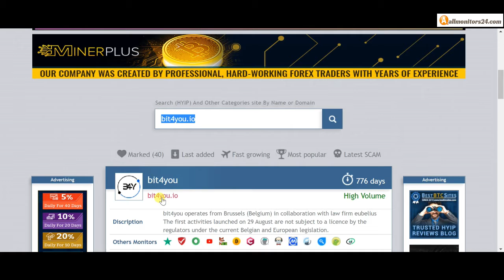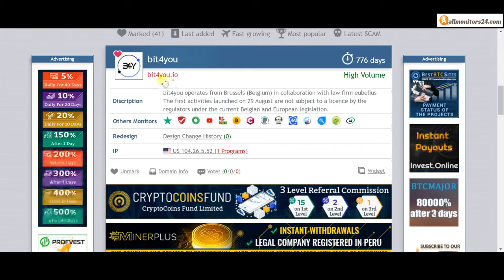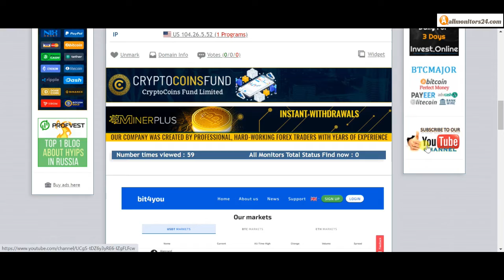bit4you.io, Reviews Scam Or Paying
Allmonitors24.com help you to find  check website is paying or a scam be safe  more info about - bit4you.io - visit this link